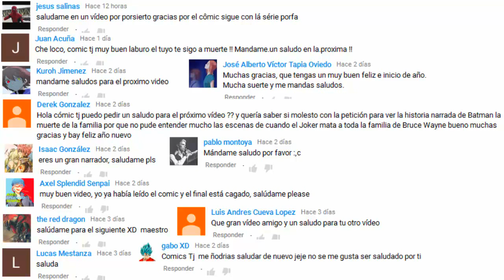La Liga de La Justicia Vs Escuadron Suicida Parte 2/6 Comic Narrado